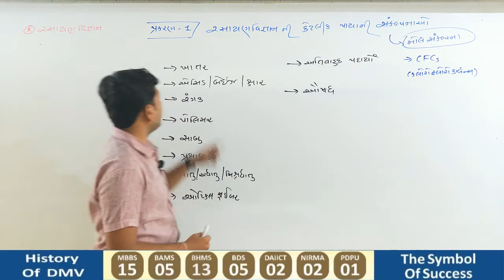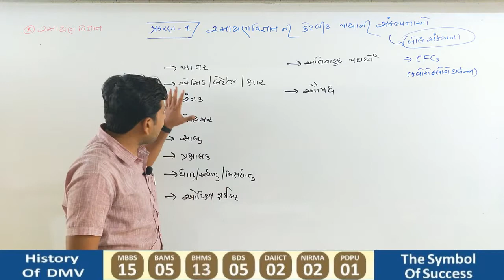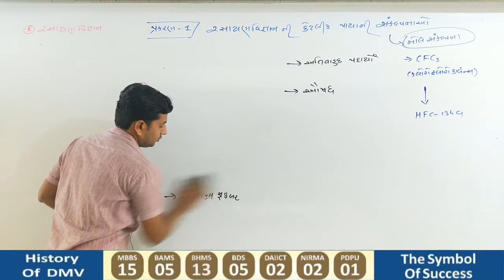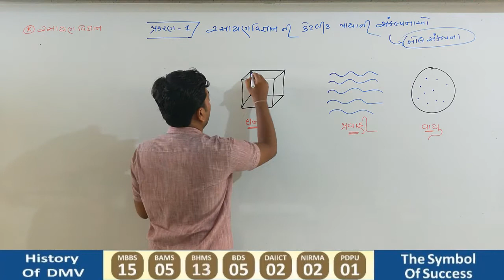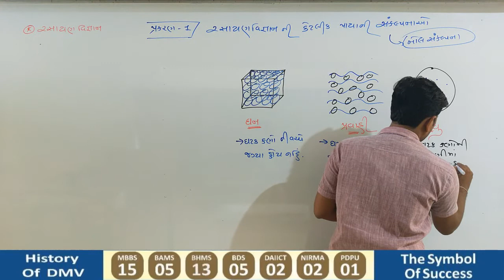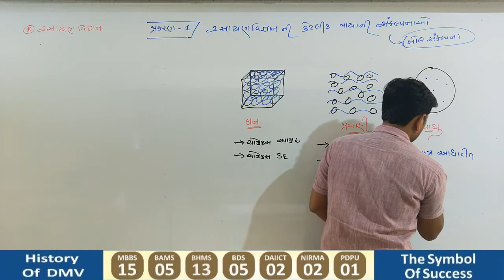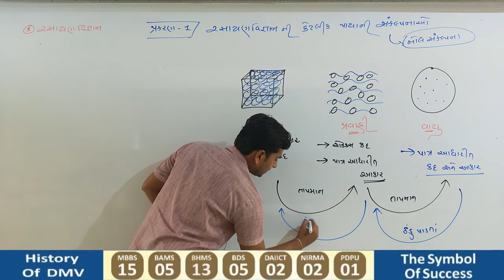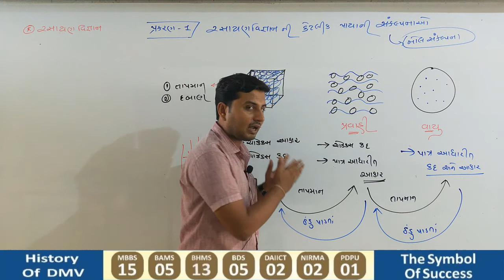Matter | Mole Concept | Class 11 | Chemistry | Jainik Sir | DMV SCIENCE DEPARTMENT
વિદ્યાર્થીમિત્રો આ લેક્ચર  ધોરણ 11 રસાયણ વિજ્ઞાન નું પ્રકરણ 1 રસાયણ વિજ્ઞાનની કેટલીક પાયાની સંકલ્પનાઓનો પ્રથમ લેક્ચર છે.

આ લેક્ચરમાં તમે શીખશો
- રસાયણ વિજ્ઞાનનું અગત્ય
 - દ્રવ્ય એટલે શું?
- દ્રવ્ય નો સ્વભાવ
- દ્રવ્યની ભૌતિક સ્થિતિઓ

Chemistry by Jainik Sir

Shree Daxinamurti Vidyalaya Botad

Admission open.